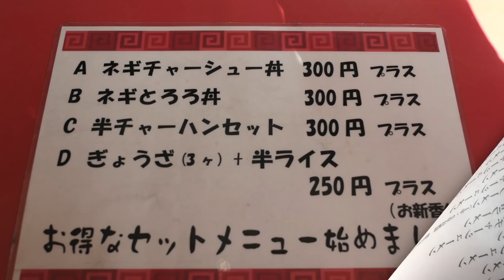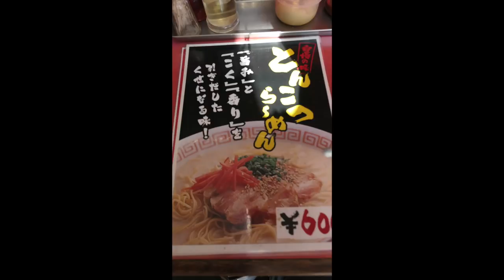ラーメンショップ 結城本店でネギチャーシューメンを食す ＃388 【Rahmen】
茨城のラーメンショップ結城本店でネギチャーシューメンを14日ぶりに食べてきました。　　　❤️  尊くお願い足します　❤️